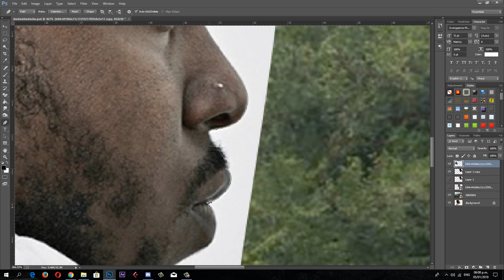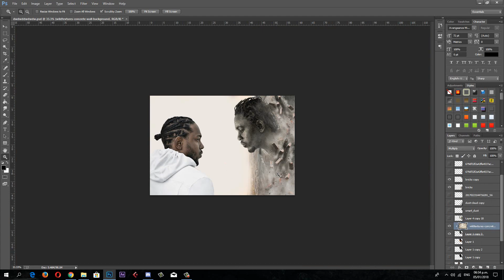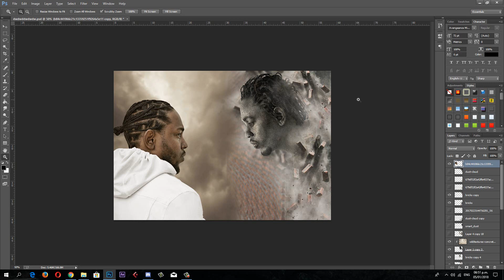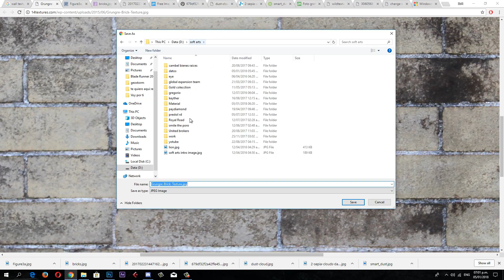Kendrick Lamar's Nightmare | Speed Art # Photoshop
Hello again, I made this for my favorite rapper Kendrick Lamar A while ago, by only using google images stuff.

total time spent: 2:30:00 hours

IGNORE THIS:
photoshop video process, fantasy background, surreal backgound, Creative Station, Creative Art, Adobe Photoshop, Kendrick Lamar, Kendrick Lamar music, Humble, Humble remix